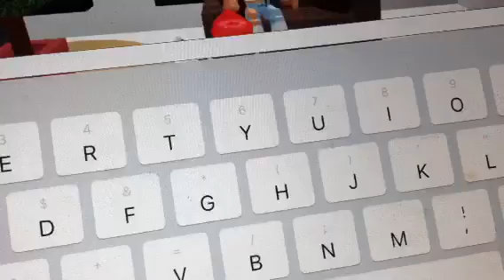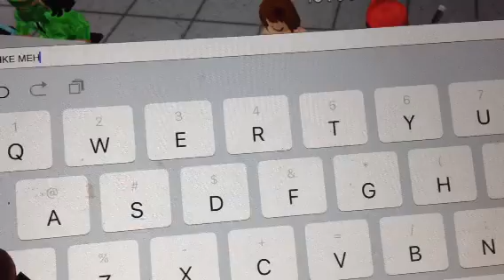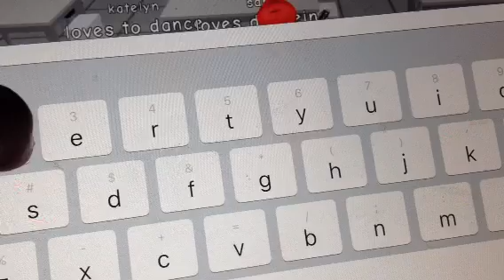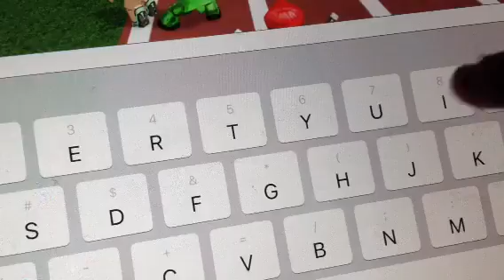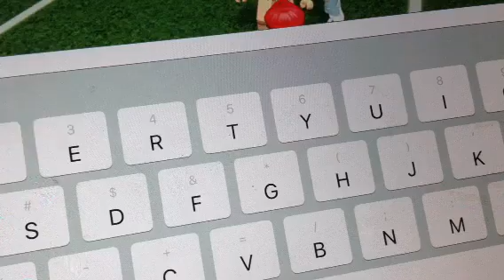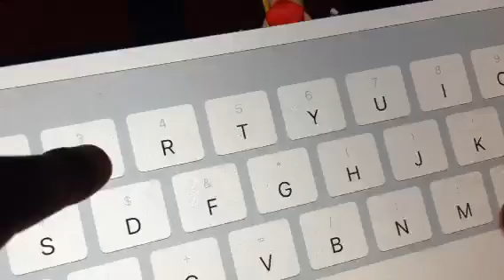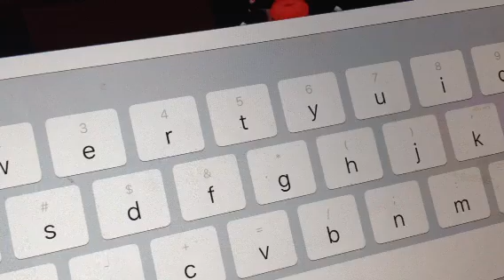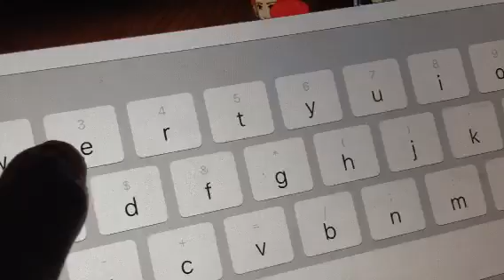TRYING TO GET GIRLS IN ROBLOXIAN HIGHSCHOOL CRAZY